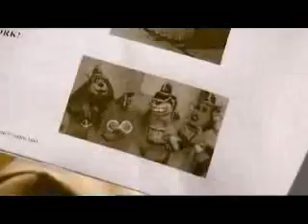Ricky Gervais Meets... Garry Shandling - Bingo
Ricky Gervais meets one of his comedy idols - Garry Shandling, creator of The Larry Sanders Show - and acts like a boorish oaf through-out.  Not difficult to see why this was shelved for so long, bearing in mind Gervais' ego.